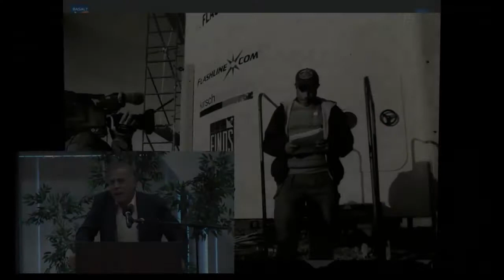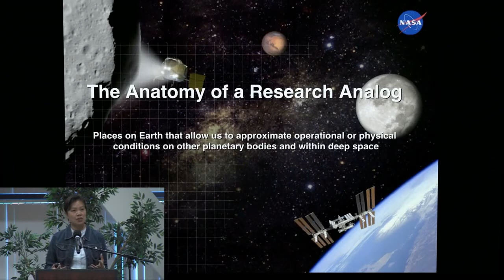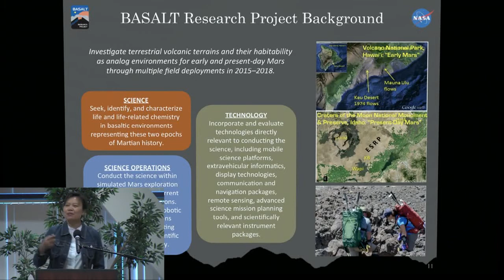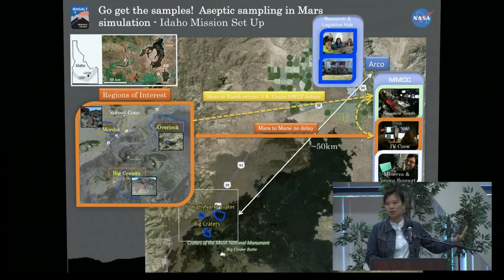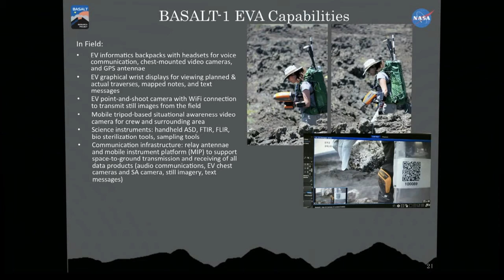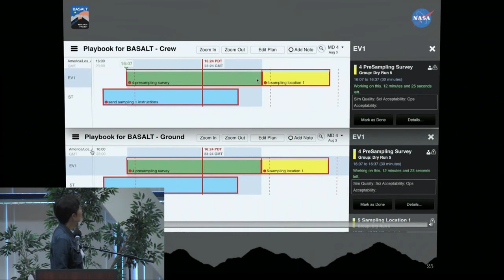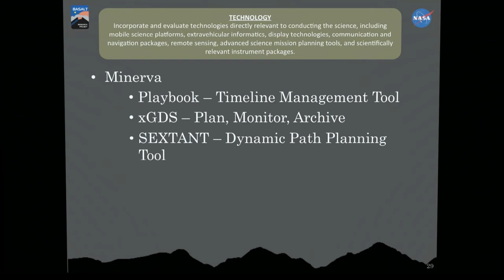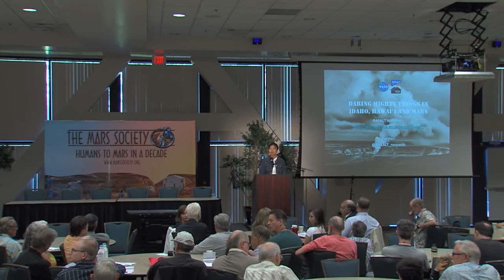Dr. Darlene Lim - The Search for Life on Mars - 20th Mars Society Convention